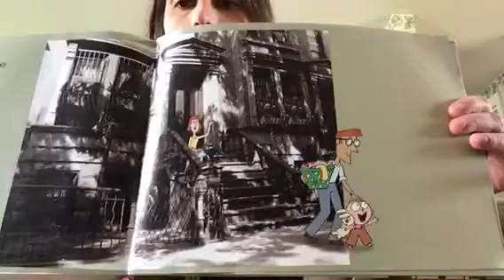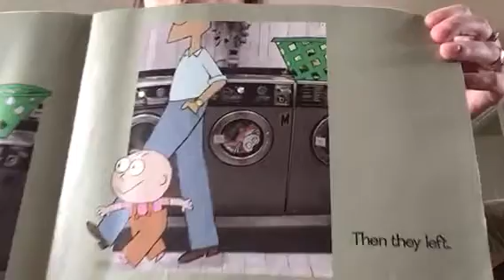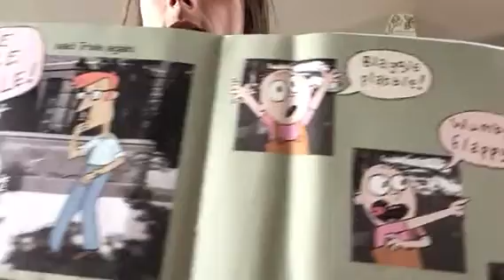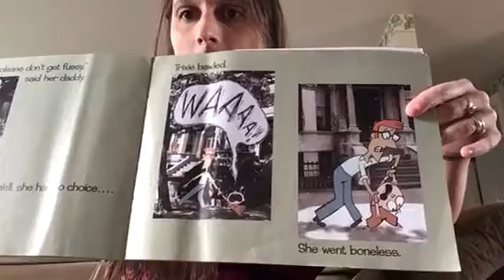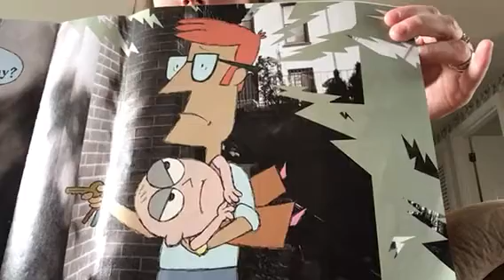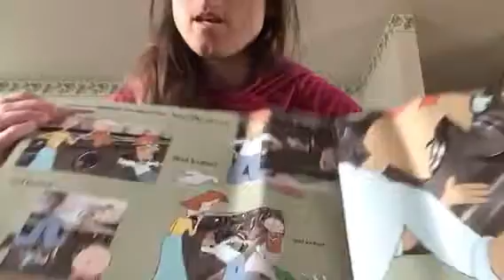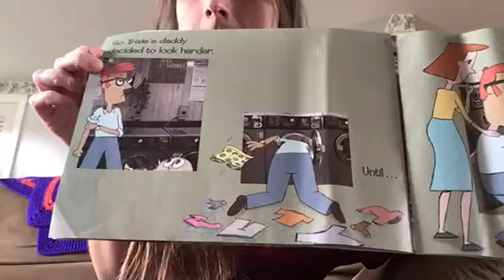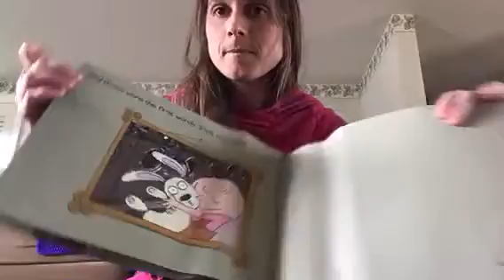Knuffle Bunny Read Aloud May 4th-May 8th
Here is the Read Aloud for Knuffle Bunny week. This is a bit more interactive, asking questions throughout.